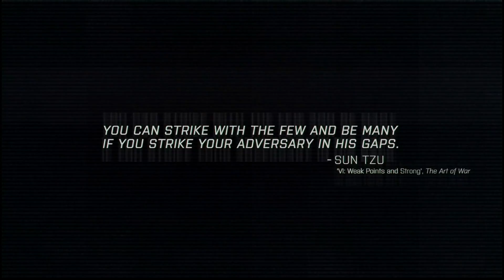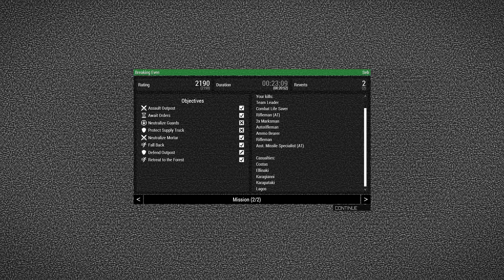Let's play ARMA 3 - CAMPAIGN - Part 14 - LOOKING FOR MORTAR